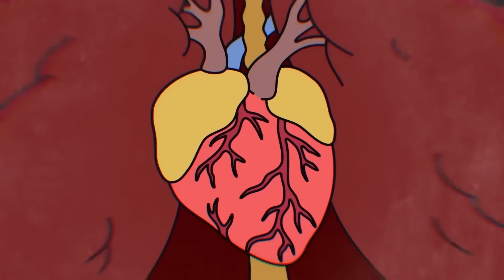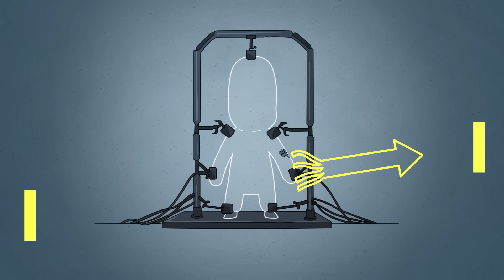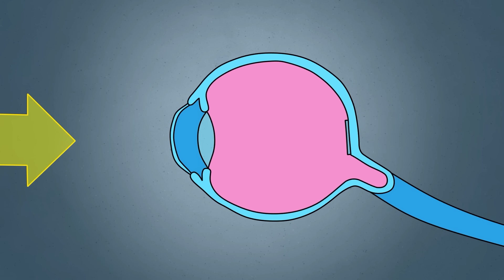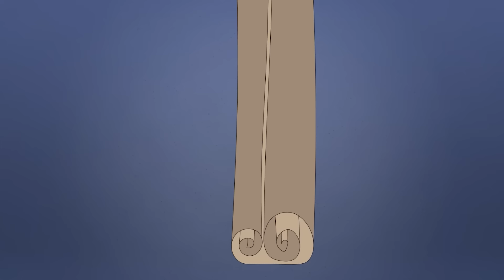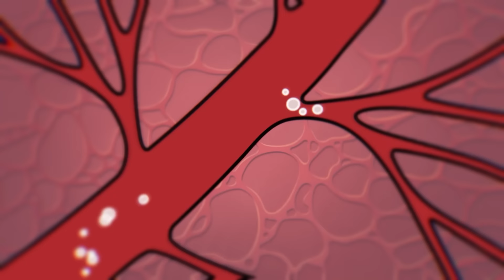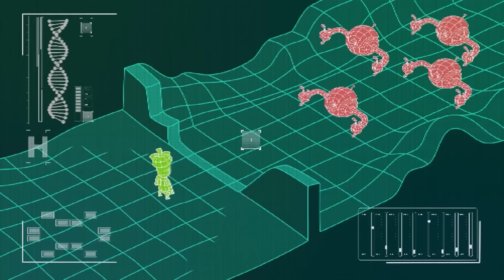E se Você Ficar Preso na Prisão Mais Segura?